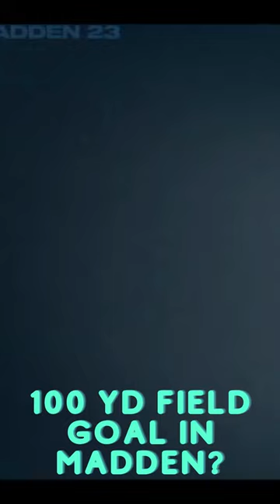100 yd field goal in madden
(I was on rookie so it would be an easy kick)